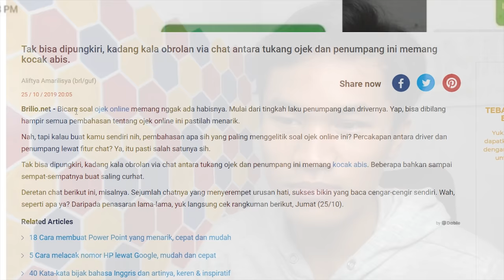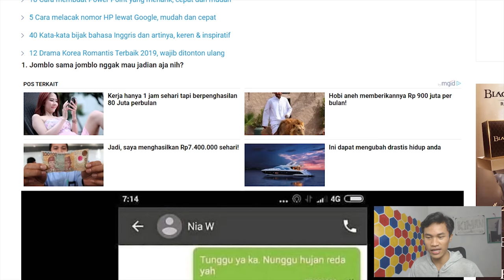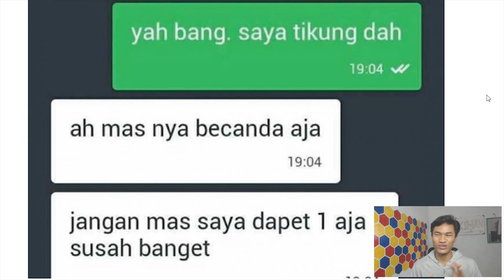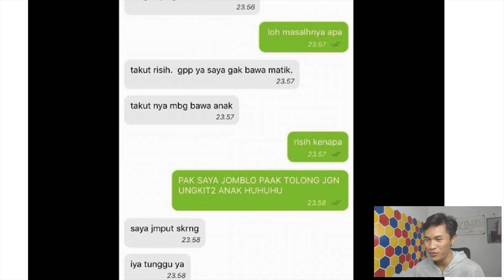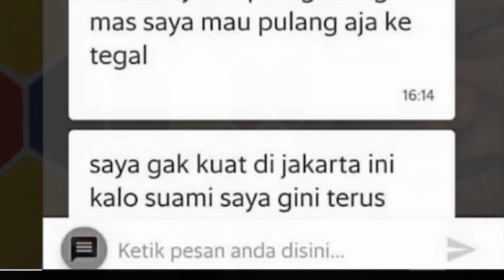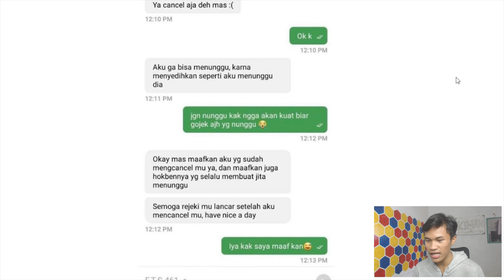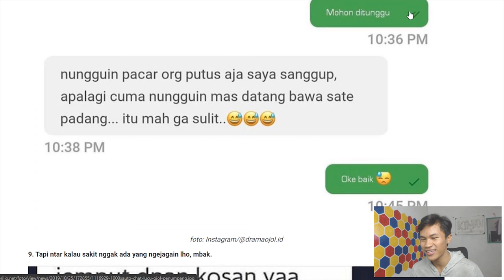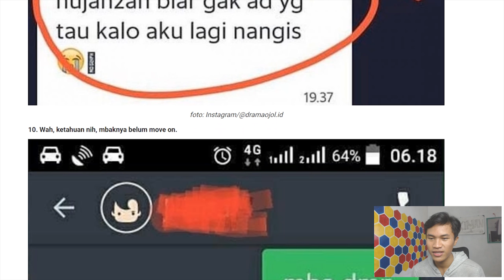10 CHAT DRIVER YANG MEMBUAT ANDA NGAKAK TERBAHAK BAHAK